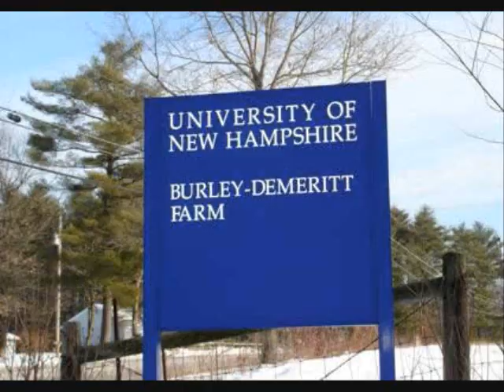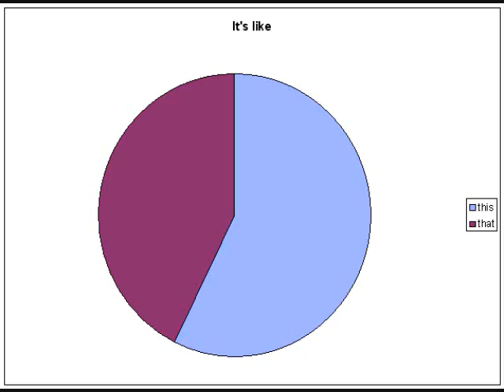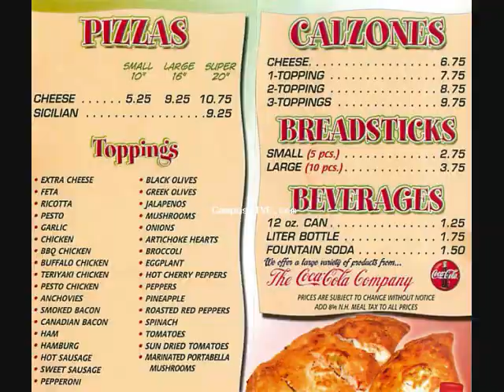Party At UNH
whoever made this is such a baller.